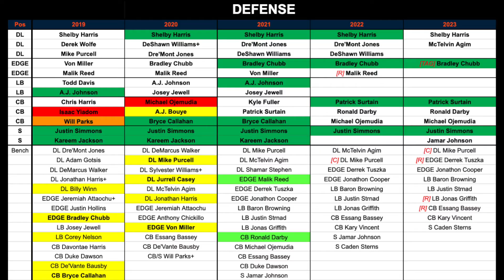Denver Broncos 2021 Season Preview | Pro Sports Takes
Pro Sports Takes: Exciting highlights, valuable facts, and in-depth intel on the Denver Broncos from the President, VP, and Sr. Betting Research Analyst of Pro Sports Outlook, the Front Office for Fans.

Most valuable insights include:
- Additions, Subtractions, and NFL Draft Intel
- Team Overview
- Best Bets